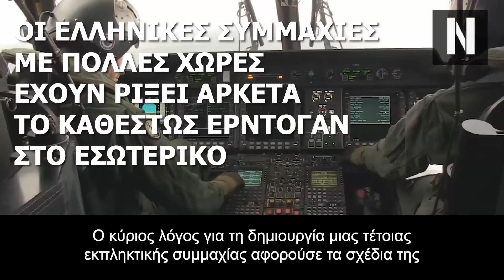Μόσχα: Θα γίνει πόλεμος μεταξύ Ελλάδας και Τουρκίας! Ο Ερντογάν ο λόγος!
Το τεράστιο παιχνίδι των Μεγάλων δυνάμεων με αφορμή τον έλεγχο του Αιγαίου που συνδέει δύο τεράστιας σημασίας θάλασσες.

Για μια ακόμη φορά μεγάλη ρωσική εφημερίδα προφανώς προωθεί τις τουρκικές θέσεις, μιλώντας περί “ οριοθετημένων συνόρων γύρω από τα νησιά του Αιγαίου μεταξύ Ελλάδος και Τουρκίας”, ενώ στηλιτεύουν την διεξαγωγή στρατιωτικών ασκήσεων της χώρας μας με ΗΠΑ, Ισραήλ, Αίγυπτο και Γαλλία.

Αυτό που τονίζουν όμως οι Ρώσοι είναι ότι επίκειται πολύ πιθανή πλέον ελληνοτουρκική σύγκρουση, αφού ο Τούρκος πρόεδρος φέρεται να είναι αποφασισμένο για αυτό, έχοντας πρόσχημα πολλές διεκδικήσεις έναντι της Ελλάδος.

Η ρωσική εφημερίδα ότι “ ο Τούρκος πρόεδρος Ρετζέπ Ταγίπ Ερντογάν είναι ένα παθιασμένο άτομο. Τι είναι όμως αυτό που έχει εξοργίσει τόσο πολύ την ηγεσία της Τουρκίας τώρα και απειλεί ξανά με πόλεμο μια χώρα μέλος του ΝΑΤΟ, χρησιμοποιώντας αναφορές στην γενοκτονία του 1922;

Κατά τη διάρκεια του περασμένου έτους, η Ελλάδα διεξήγαγε  ασταμάτητα στρατιωτικές διεθνείς και εγχώριες ασκήσεις. Άλλοτε ανεξάρτητα, άλλοτε στο πλαίσιο του ΝΑΤΟ και άλλοτε μαζί με άλλες χώρες, δείχνοντας κατά περίσταση μια εχθρότητα προς τους Τούρκους.

Πρόκειται για χώρες όπως η Κύπρο, η Αίγυπτο, το Ισραήλ και η Αρμενία μαζί με ΗΠΑ και Γαλλία.

Οι ελληνικές συμμαχίες με πολλές χώρες έχουν ρίξει αρκετά το καθεστώς Ερντογάν στο εσωτερικό
Κεφάλαια:
0:00 - Εισαγωγή
01:44 - Οι ελληνικές συμμαχίες με πολλές χώρες έχουν ρίξει αρκετά το καθεστώς Ερντογάν στο εσωτερικό
02:21 - Αποστρατικοποίηση και τα νησιά που ενοχλούν τους Τούρκους στο Αιγαίο